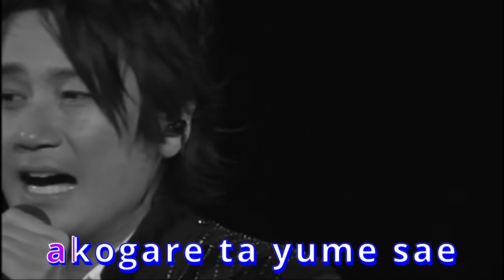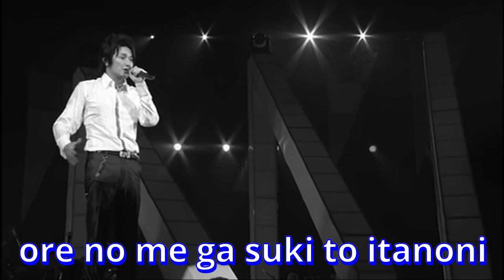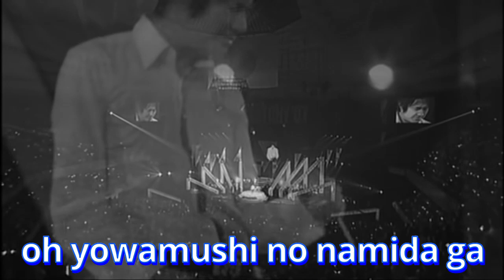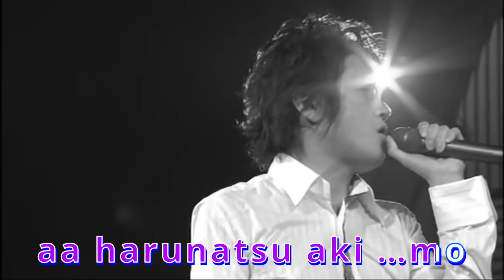夕焼けの歌 近藤真彦 with karaoke Lyric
想和大家分享最新的粵語流行和搞笑的videos希望大家會喜歡
I want to share with you the latest Cantonese pop and some funny videos hope you will like it
每日定時上傳時間
英國時間  15:00
香港時間   22:00  (春夏季節)   21:00 (秋冬季節)

Comment more ideas below, please!